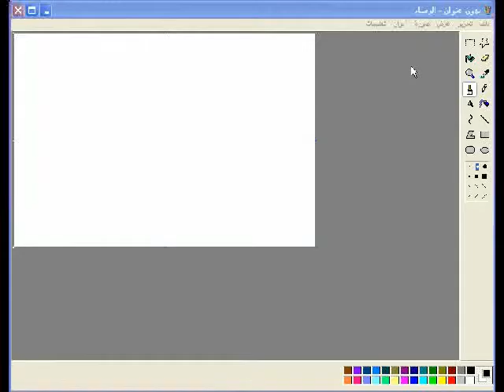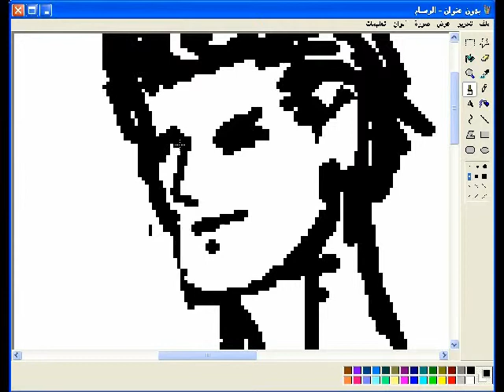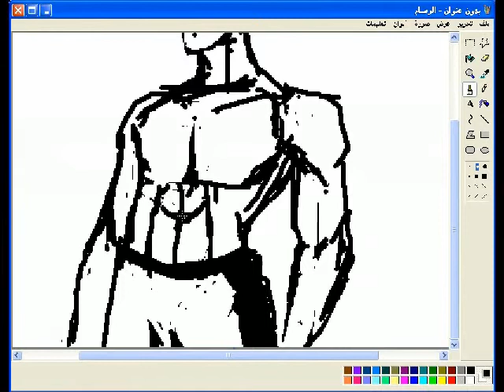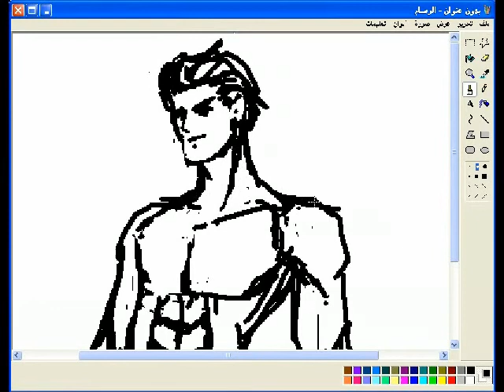Drawing a guy with PC mouse [MSPaint, Windows XP] - TIME-LAPSE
Drawing using mouse, this is an original character, no reference used

Music 1: Action Strike by Rafael Krux
Music 2: Desert Fox by by Rafael Krux